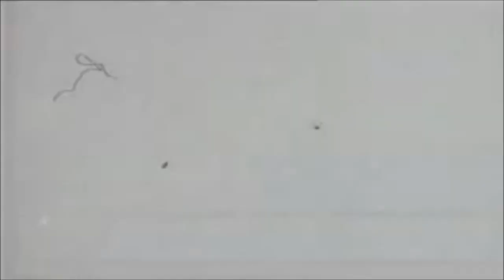Jake LaMotta - The Raging Bull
Highlights of the great Middleweight champ.

Jake LaMotta - Is an American retired professional boxer and former World Middleweight Champion. Nicknamed "The Bronx Bull" and "The Raging Bull," LaMotta was a rough fighter, who although not particularly a big puncher, would subject his opponents to vicious beatings in the ring, with use of constant stalking, brawling and inside fighting, he developed the reputation for being a 'bully', and is often referred to today as a swarmer and a slugger. Due to his style of fighting, LaMotta often got as much as he was given in an era of great middleweights; with a thick skull and jaw muscles, LaMotta was able to absorb incredible amounts of punishment over the course of his career, and is thought to have one of the greatest chins in boxing history. LaMotta's six fight rivalry with Sugar Ray Robinson is one of the most notable in the sport, with LaMotta winning just one of the bouts, although each one was close and LaMotta dropped Robinson multiple times. LaMotta, who has lived a turbulent life in and out of the ring, was portrayed by Robert De Niro in the 1980 film Raging Bull.

haNZAgod